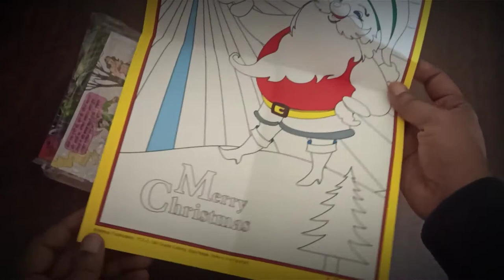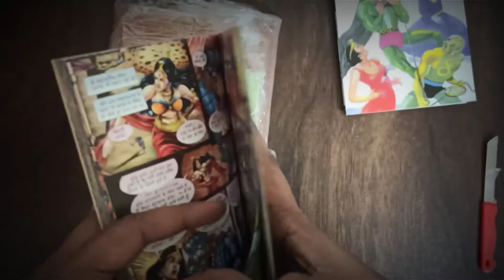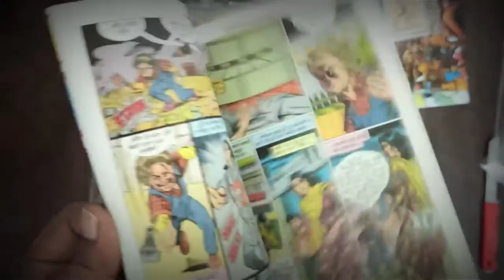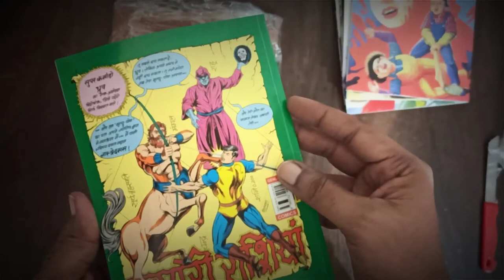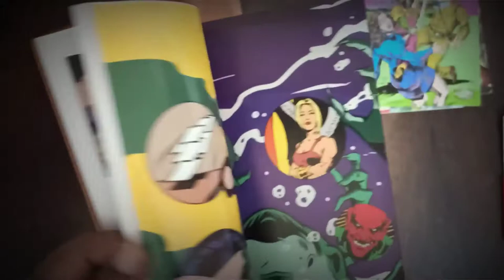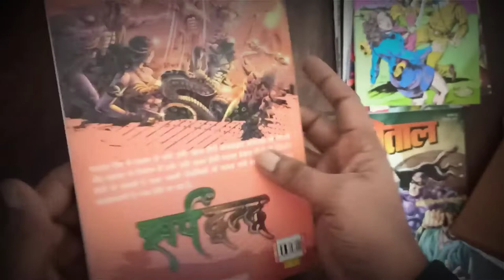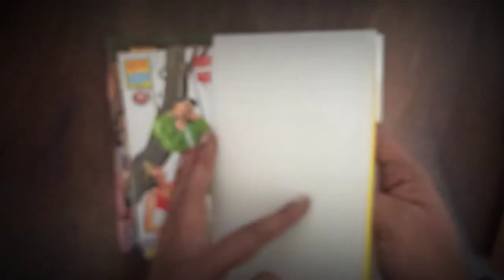Sarp Dwand unboxing| Sarp Satra second part| Raj comics| Anupam Sinha